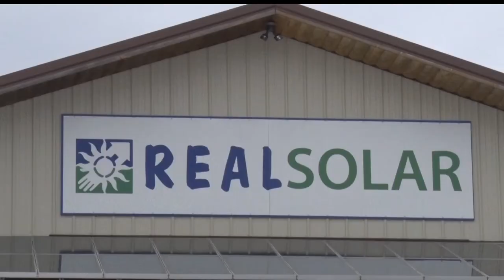Leech Lake Band/RREAL Solar Energy Project Wins Environmental Initiative Award